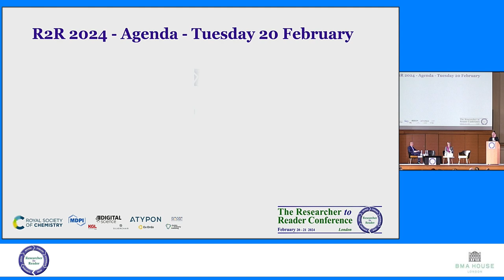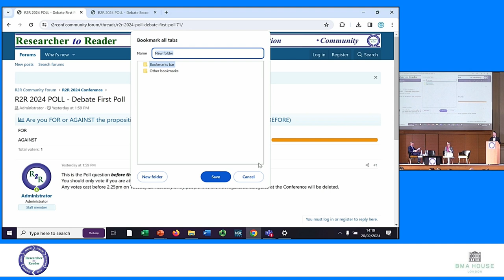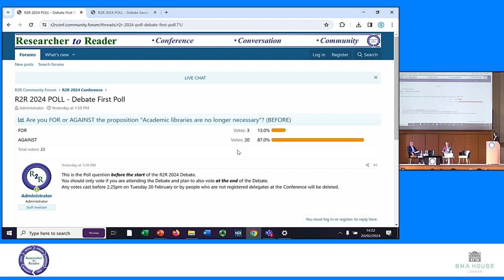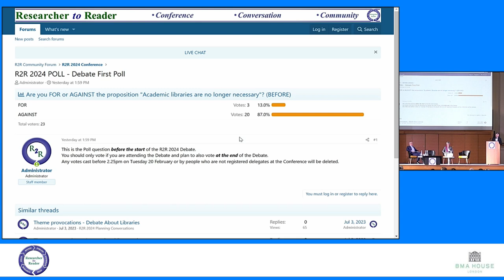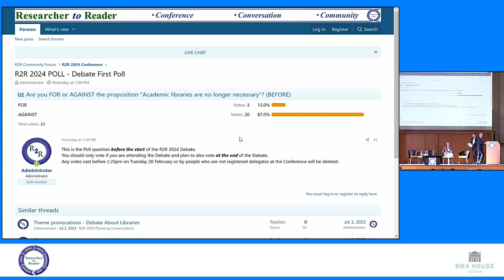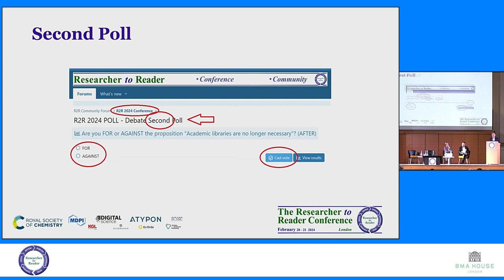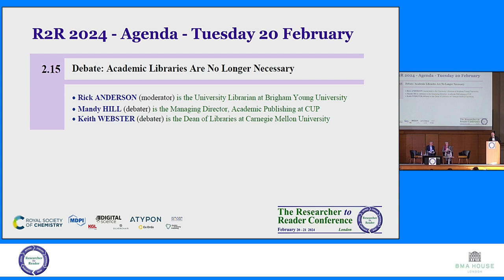R2R 2024 - Debate: Academic Libraries (Anderson et al)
Researcher to Reader Conference 2024

Debate: Academic Libraries Are No Longer Necessary
Two debaters argue for and against the proposition. This will be a formal debate, with the result decided by the impact of the arguments on all the Conference participants. An initial 'baseline' vote is taken at the start of the debate, and another vote is taken at the end. The winner is the side that has swayed the opinion of the Conference in their favour.
• Rick ANDERSON (moderator) is the University Librarian at Brigham Young University
• Mandy HILL (debater) is the Managing Director, Academic Publishing at CUP
• Keith WEBSTER (debater) is the Dean of Libraries at Carnegie Mellon University